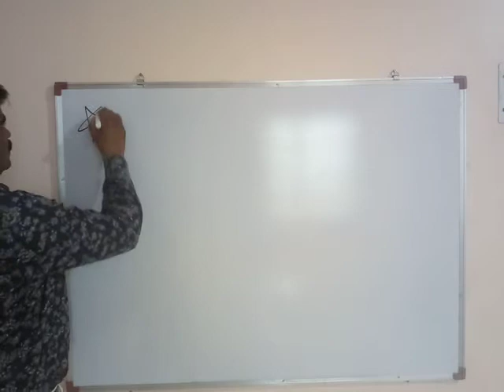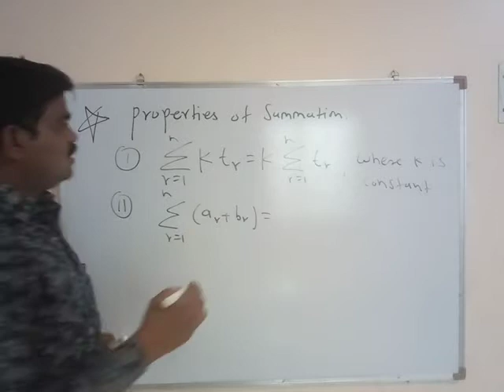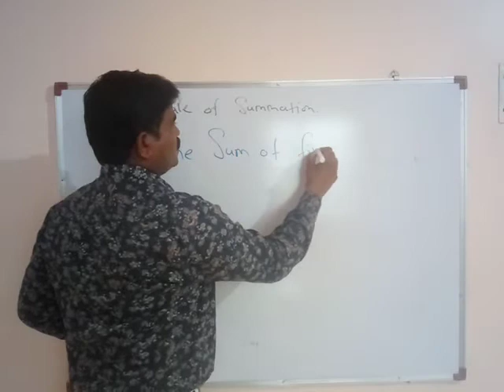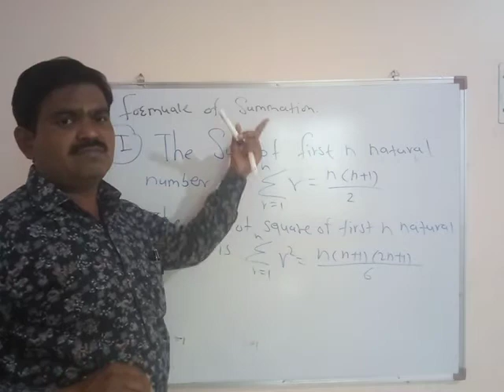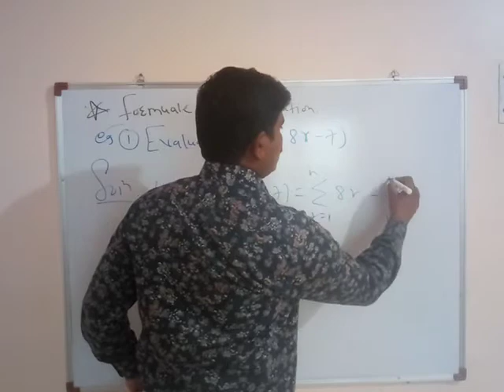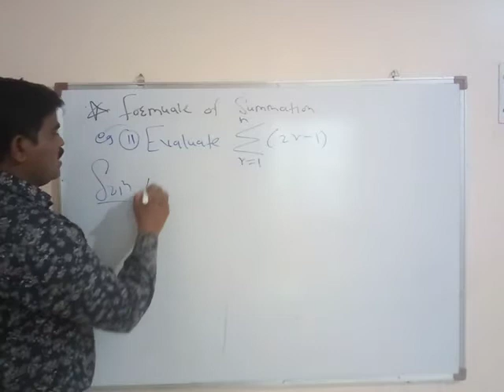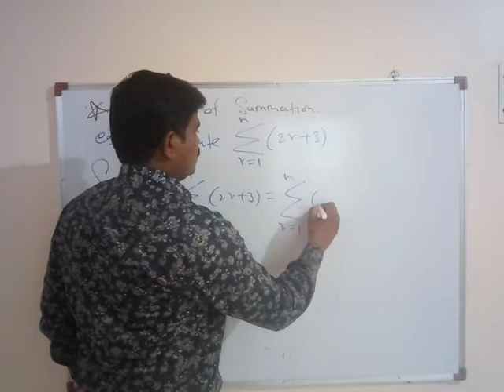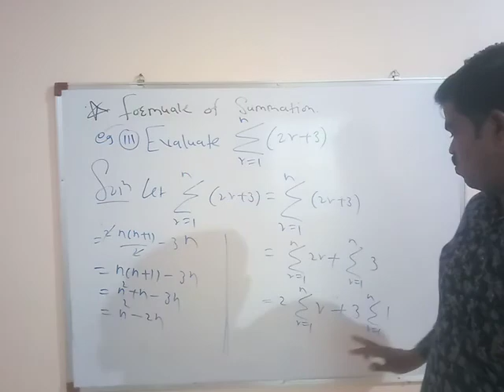Sequence and Series lecture 4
Summation of n natural number